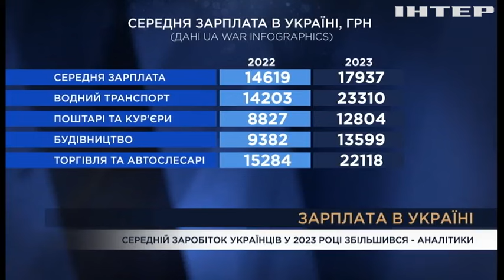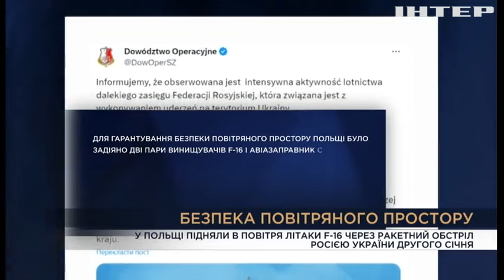Вечір. Підсумки за 8 лютого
- Олександр Левченко, дипломат
Усно:  Надзвичайний і Повноважний Посол України в Республіці Хорватія (2010—2017)
- Ігор Чаленко, голова Центру аналізу та стратегій
- Єгор Брайлян, кандидат історичних наук, журналіст-міжнародник

ТЕМА:
Середня зарплата в Україні за 2023 рік збільшилася приблизно на 23%. Про це повідомили аналітики каналу UA War Infographics - чи збережеться динаміка у 2024 році? якими будуть зарплати?

- Михайло Колісник, професор Київської школи економіки, президент CFO Club Ukraine

ТЕМА:
удар по хуситах в Ємені - суть конфлікту, наслідки удару, чи стане це ще однією “гарячою точкою” на мапі світу?

- Богдан Ференс, експерт з міжнародних питань
- Михайло Якубович, сходознавець
- Сергій Данилов, заступник директора Центру близькосхідних досліджень

ТЕМА:
під час ракетної атаки рф на Україну 2 січня Польща піднімала у небо 2 пари винищувачів F-16 - про що свідчить цей крок? + сам інцидент порушення повітряного простору Польщі російською ракетою - рф перевіряє реакцію різник країн НАТО?

- Олександр Мусієнко, керівник Центру військово-правових досліджень

ТЕМА:
Світом керуватиме рій дронів - стаття у WSJ, яка висуває версії, як БПЛА змінять правила війни. зокрема, автори вважають, що дрони можуть зробити війну безперервною - чого більше дають дрони: ризиків чи переваг?

- Анатолій Храпчинський, експерт з авіації
- Юрій Федоренко,командир роти ударних безпілотних авіаційних комплексів «АХІЛЛЕС» 92 Окремої Штурмової Бригади імені кошового отамана Івана Сірка
- Іван Варченко, експерт з питань безпеки

ТЕМА:
аналітики ISW вважають, що українська протиповітряна оборона адаптується до ворожих ударів – про що свідчить виведення з ладу 20 російських ракет під час атаки 13 січня?

- Костянтин Криволап, авіаексперт